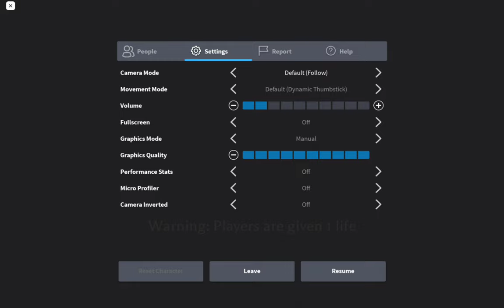The MIMIC NIGHTMARE 1👹💀☠️😰